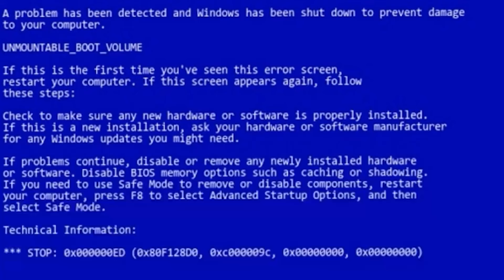Lost MC Biker Gang in OCRP!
Join ​me playing in OCRP as we found the lost MC and look for recruits in a goofy manner... Enjoy!

PC SPECS:

Processer: AMD Ryzen 5 5500

GPU: Radeon 6600

PSU: 750W EVGA Bronze certified Power Supply

Memory: 32 GB Crosair DDR4 3200mhz

Mother Board: MSI B550 A Pro

Ignore below this line

Chapters